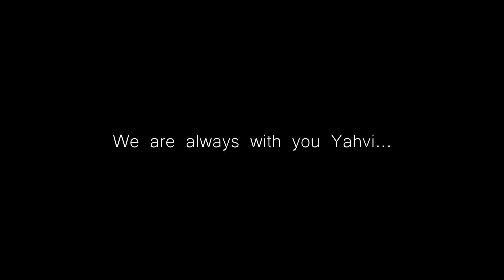Annaprashan of Yahvi 29.07.2020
The Annaprashana (Sanskrit: अन्नप्राशन, Annaprāśana, Assamese: অন্নপ্রাশন, Onnoprashon) also known as Annaprashana vidhi, Annaprasan or Anna-prasanam or Anna Prashashan, is a Hindu ritual (Saṃskāra) that marks an infant's first intake of food other than milk. The term annaprashan literally means "food feeding" or "eating of food".[1]

The Annaprashana, unlike many other Samskaras, remains an important ceremony in modern India.